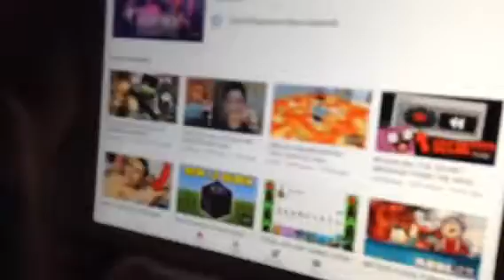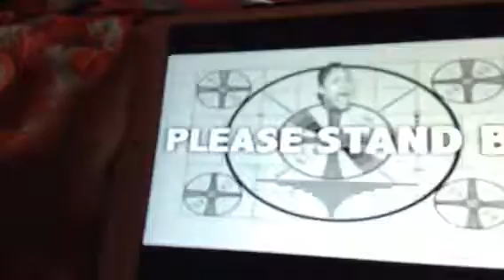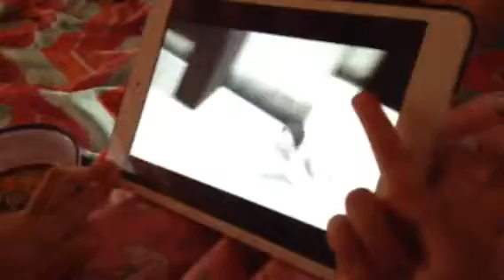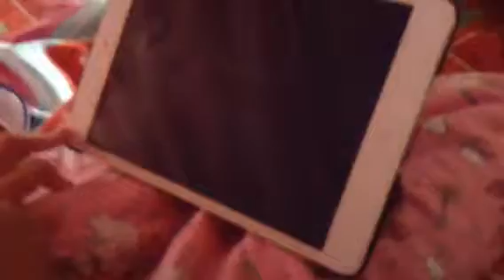Kowhai is listening to Nyan cat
She is playing Nyan cat yay